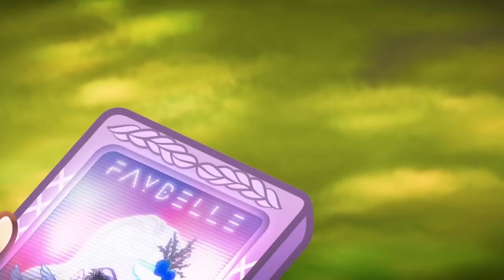Ever After High💖A Big Bad Secret!💖Chapter 4 💖Ever After High Official💖Videos For Kids